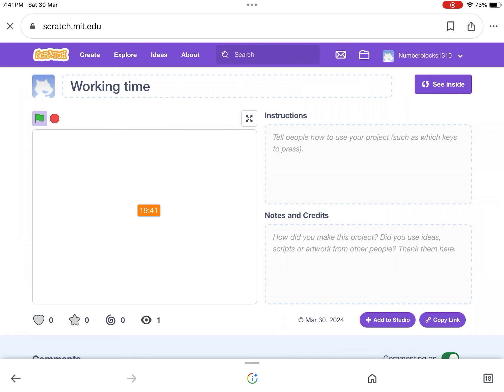I Made A Working Time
Time Made = 7:43